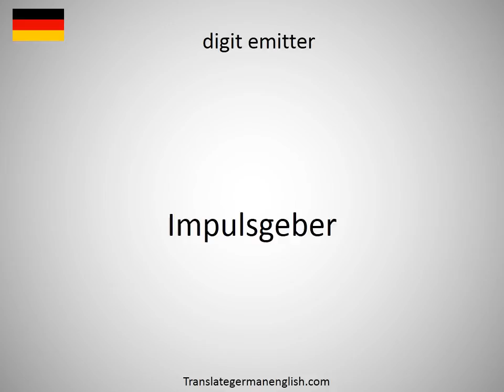How to say digi-cam in German?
How to say digi-cam in German? Learn the pronounciation digi-cam! How to Pronounce digi-cam. Expand your vocabulary, learn German words. Practice German online. Use this free pronunciation guide to practice words at a time. Learn German for free. Thank you for viewing, please like or subscribe! hoe om te sê, si të thuash, እንዴት እንደሚናገር, wie sagt man, comment dire, come dire, como dizer, как сказать, nasıl denir, cómo decir, 怎么说, πώς να το πω, hoe zeg je.